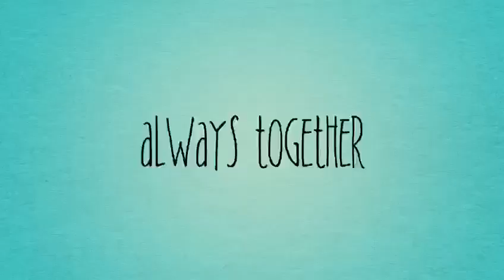Celine Tam and Dion Fun Video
Celine & Daddy Steve (Vocal Coach) Duet Singing MV
shorturl.at/evzLR
Dion & Daddy Steve (Vocal Coach) Duet Singing MV
shorturl.at/fzMW0
Daddy Steve  (Vocal Coach) Vocal Coaching & Celine Dion Song React Videos
shorturl.at/uEGU4
Celine Dion & Daddy Vlogs
shorturl.at/fxEST

Embarking on her singing journey, thanks to his father/voice coach at the age of 3, Celine Tam, at 9 years old, American's Got Talent, Celine Tam became the first one from Hong Kong and China to qualify for 2 Golden Buzzers.

Celine's Father offer Online Vocal Class Now, Book a Trial Class

ABOUT CELINE TAM: While living in China, Hong Kong Celine became interested in singing at age 2. With singing training by her father, Steve Tam. She began learning a profound knowledge and build a strong vocal foundation by her Daddy, also a famous singing teacher in Hong Kong, heartfelt coaching. Celine's video started to upload on youtube since 2014 and began posting cover songs videos
 A couple years later she made her move to BGT and AGT to pursue the dream of becoming a professional singer. Celine continued posting videos on youtube and in 2017 started her own youtube channel dedicated to creating more “About CELINE“ ”videos for fans like her that wanted to see adorable she is when she is singing and in the videos, but didn't have the opportunity to meet her in person.